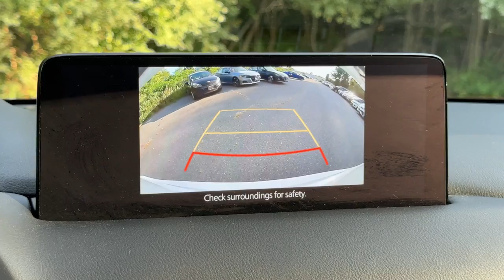2021 Mazda CX-5 Grand Touring Reserve Dartmouth, Middle Town, Raynham, Seekonk, West Warwick MA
Pre-Owned 2021 Mazda CX-5 Grand Touring Reserve available at Colonial Honda of Dartmouth located in 225 State Rd., Dartmouth, MA, 02747. Servicing the Dartmouth, Middle Town, Raynham, Seekonk, West Warwick area.

Can you see yourself in the  2021  Mazda CX-5.  Here's a stylish CX-5, the SUV that puts your comfort at center stage. This compact crossover  features an extraordinarily quiet cabin, excellent ride quality, upscale materials and craftsmanship, touchscreen infotainment, and flexible cargo space to help you make the most of every journey. Give yourself the driving pleasure you deserve in this athletic CX-5. Our team will give you an outstanding road test experience. Stop in today!